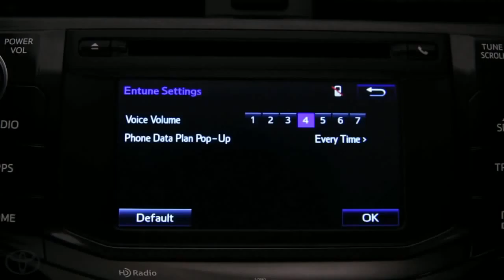Introducing the 2014 Toyota 4Runner